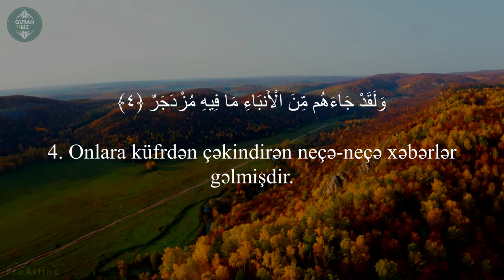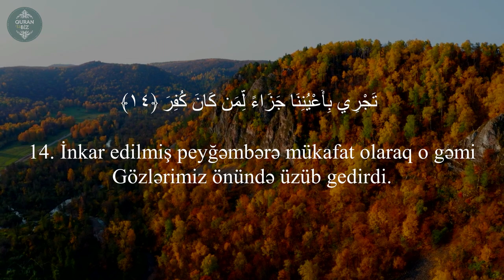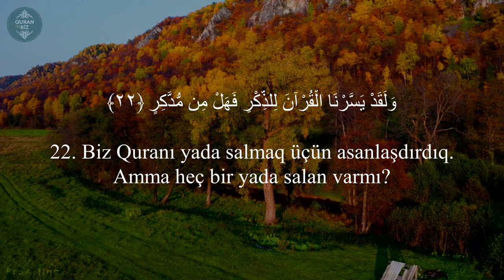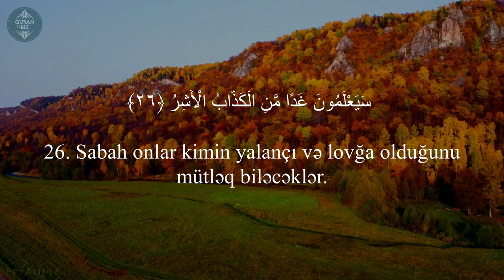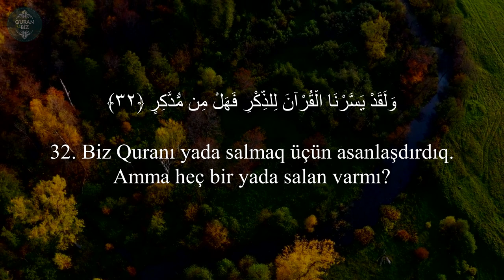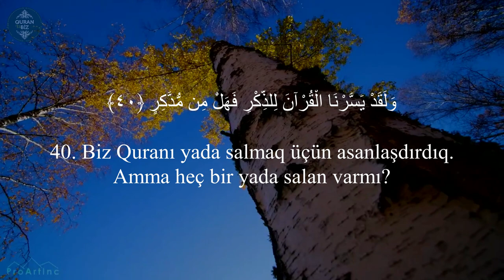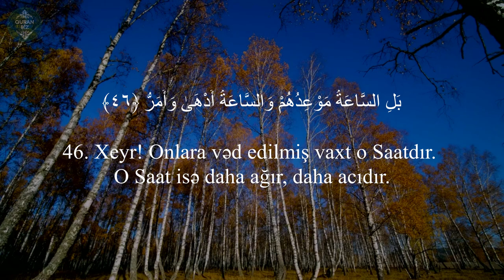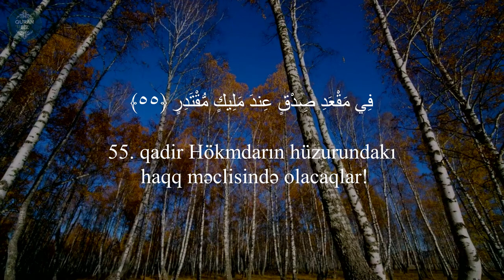Qamər surəsi - Abbadi Houssem Eddine / سورة القمر / Kamer Suresi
54. əl-Qamər surəsi
"Ay" surəsi, 55 ayə,

Məşhur qarilər:
İdris Abkar.
Saad Al Ghamdi
Mişari ar-Raşid
Feysal ar-Ruşud
Muhammad Al-Luhaidan
Abdul Həlim
İslam Subhi

 1. Fatihə surəsi 2. əl-Bəqərə surəsi 3. Ali-İmran surəsi 4. ən-Nisa surəsi
5. əl-Maidə surəsi 6. əl-Ənam surəsi 7. əl-Əraf surəsi 8. əl-Ənfal surəsi
9. ət-Tovbə surəsi 10. Yunus surəsi 11. Hud surəsi 12. Yusuf surəsi
13. ər-Rad surəsi 14. İbrahim surəsi 15. əl-Hicr surəsi 16. ən-Nəhl surəsi
17. əl-İsra surəsi 18. əl-Kəhf surəsi 19. Məryəm surəsi 20. Ta ha surəsi
21. əl-Ənbiya surəsi 22. əl-Həcc surəsi 23. əl-Muminun surəsi
24. ən-Nur surəsi 25. əl-Furqan surəsi 26. əş-Şuəra surəsi
27. ən-Nəml surəsi 28. əl-Qasas surəsi 29. əl-Ənkəbut surəsi
30. ər-Rum surəsi 31. Loğman surəsi 32. əs-Səcdə surəsi
33. əl-Əhzab surəsi 34. Səba surəsi
35. Fatir surəsi 36. Ya sin surəsi 37. əs-Saffat surəsi
38. Sad surəsi 39. əz-Zumər surəsi 40. Ğafir surəsi
41. Fussilət surəsi 42. əş-Şura surəsi 43. əz-Zuxruf surəsi
44. əd-Duxan surəsi 45. əl-Casiyə surəsi 46. əl-Əhqaf surəsi
47. Muhəmməd surəsi 48. əl-Fəth surəsi
49. əl-Hucurat surəsi 50. Qaf surəsi 51. əz-Zəriyət surəsi
52. ət-Tur surəsi 53. ən-Nəcm surəsi 54. əl-Qamər surəsi
55. ər-Rahmən surəsi 56. əl-Vaqiə surəsi 57. əl-Hədid surəsi
58. əl-Mucadilə surəsi 59. əl-Həşr surəsi 60. əl-Mumtəhənə surəsi
61. əs-Saff surəsi 62. əl-Cumuə surəsi 63. əl-Munafiqun surəsi
64. əl-Təğabun surəsi 65. ət-Talaq surəsi 66. ət-Təhrim surəsi
67. əl-Mulk surəsi 68. əl-Qaləm surəsi 69. əl-Həqqa surəsi
70. əl-Məaric surəsi 71. Nuh surəsi 72. əl-Cinn surəsi
73. əl-Muzzəmmil surəsi 74. əl-Muddəssir surəsi
75. əl-Qiyəmə surəsi76. əl-İnsan surəsi 77. əl-Mursəlat surəsi
78. ən-Nəbə surəsi 79. ən-Nəziət surəsi 80. Əbəsə surəsi
81. ət-Təkvir surəsi 82. əl-İnfitar surəsi 83. əl-Mutaffifin surəsi
84. əl-İnşiqaq surəsi 85. əl-Buruc surəsi 86. ət-Tariq surəsi
87. əl-Əla surəsi 88. əl-Ğaşiyə surəsi 89. əl-Fəcr surəsi 90. əl-Bələd surəsi
91. əş-Şəms surəsi 92. əl-Leyl surəsi 93. əd-Duha surəsi
94. əş-Şərh surəsi 95. ət-Tin surəsi 96. əl-Ələq surəsi
97. əl-Qadr surəsi 98. əl-Beyyinə surəsi 99. əz-Zəlzələ surəsi
100. əl-Adiyat surəsi 101. əl-Qariə surəsi 102. ət-Təkəsur surəsi
103. əl-Əsr surəsi 104. əl-Huməzə surəsi 105. əl-Fil surəsi
106. Qureyş surəsi 107. əl-Maun surəsi 108. əl-Kovsər surəsi
109. əl-Kəfirun surəsi 110. ən-Nəsr surəsi 111. əl-Məsəd surəsi
112. əl-İxlas surəsi 113. əl-Fələq surəsi 114. ən-Nəs surəsi